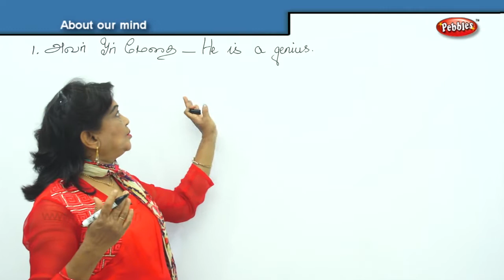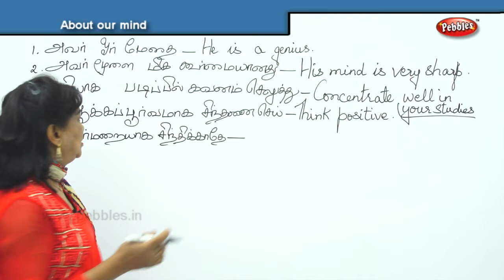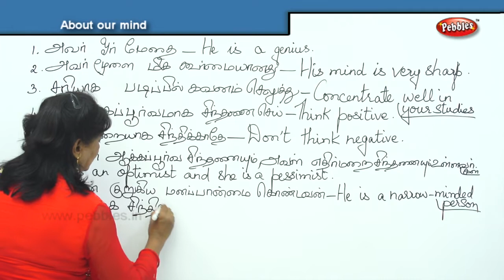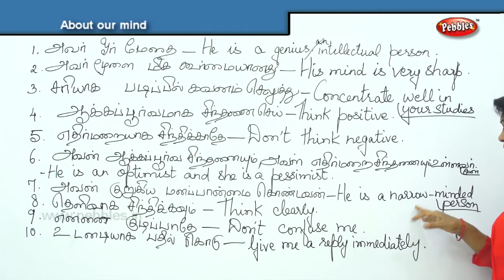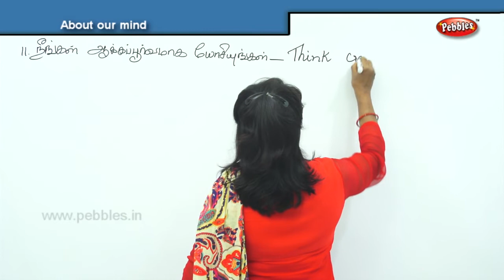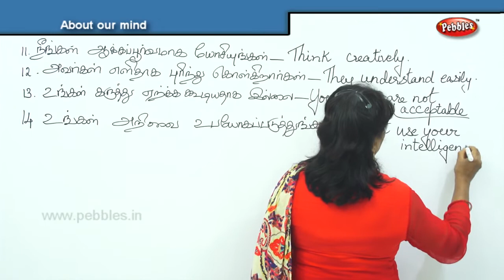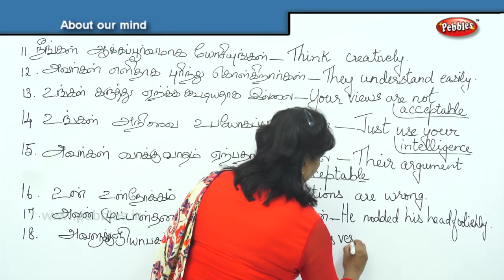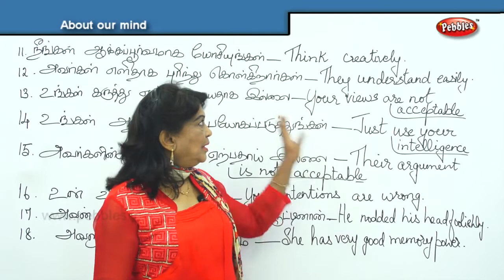About our mind | Spoken English in Various Situations | English Speaking Situations in Tamil